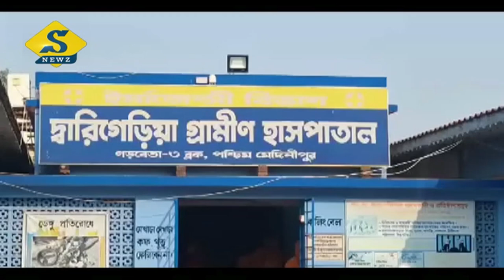জমিতে কাজের সময় হৃদরোগে মৃত ব্যক্তি